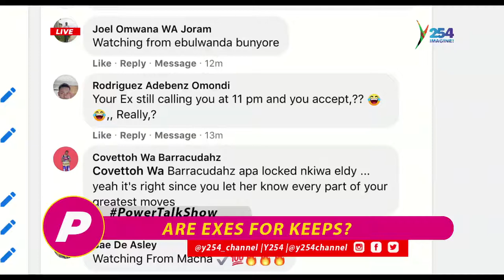PowerTalkshow| Are EXes For Keeps (PART2)